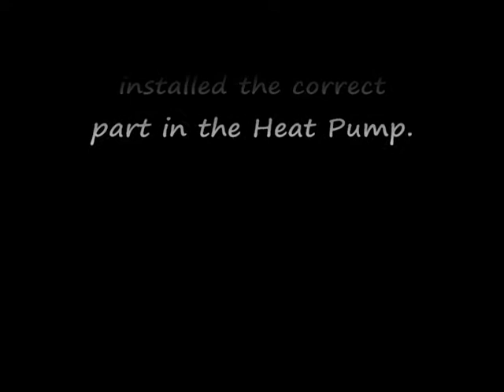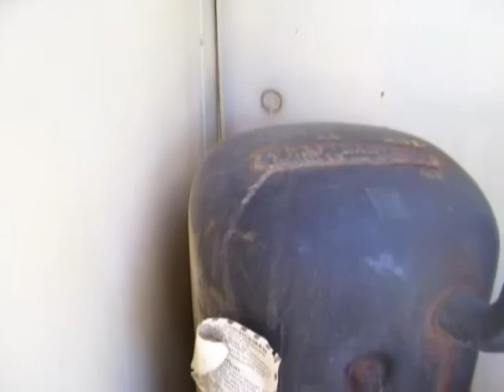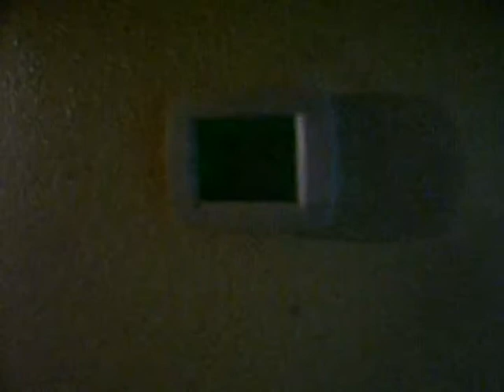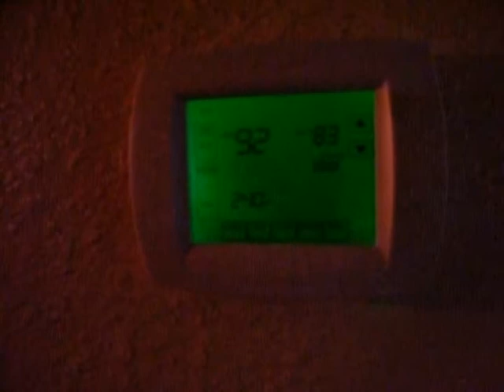Old Goettl AC Repair - Part II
**Be sure to watch Part I first**

So the next day I had to go back and install the correct part in this Battle Axe Goettl where my brother lives.

Video quality is better because I had my Kodak Camera this time. :)